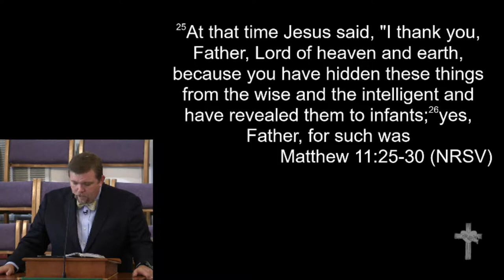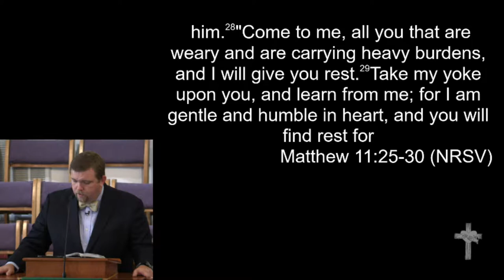7-9-17 - "Rest for Your Soul"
"Rest for Your Soul"